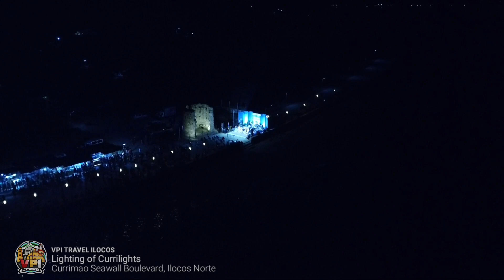Lighting of Currilights - Currimao Ilocos Norte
Victor Paul Icuspit